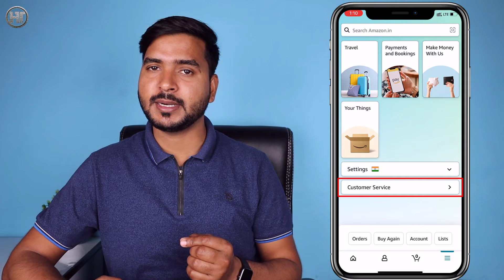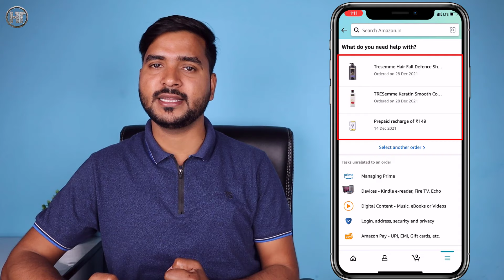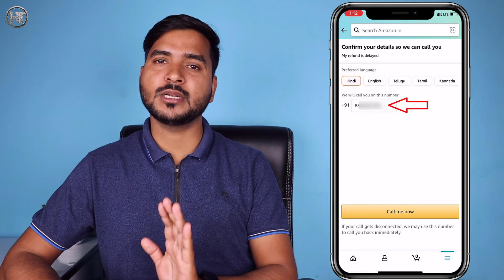Amazon Customer Care ko Call Kaise karen | Amazon Customer Care se Kaise Baat Karen | Humsafar Tech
Friends in this video you will know how to talk to amazon customer care on call.

दोस्तों इस वीडियो में आप जानेगे कि अमेज़न कस्टमर केयर से कॉल पर कैसे बात करते हैं।

Frequently Asked Questions:
amazon calling number
amazon ko call kaise kare
amazon customer care number
amazon se direct call kaise kare
amazon se direct phone kaise kare
how to contact amazon customer service
amazon customer care se chat kaise kare
amazon customer care se kaise baat karen
amazon customer care ko call kaise karen